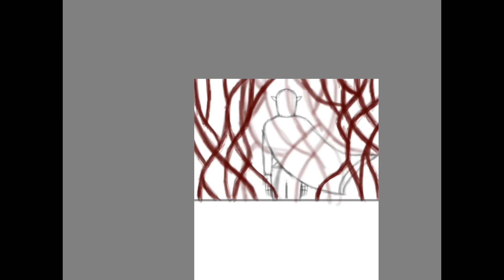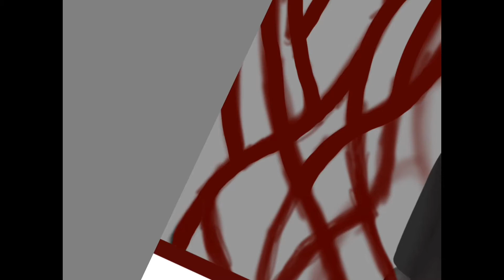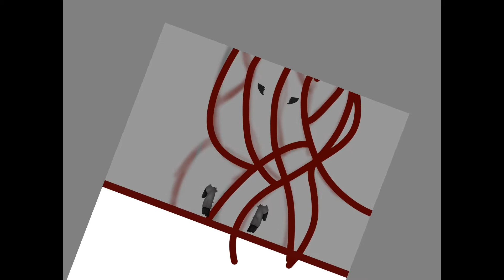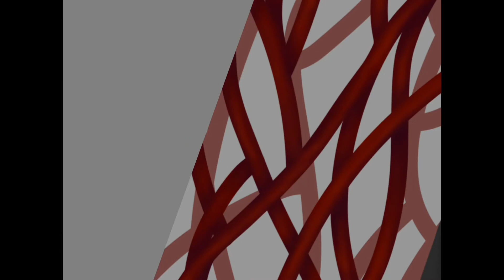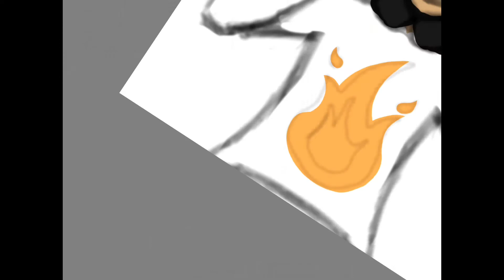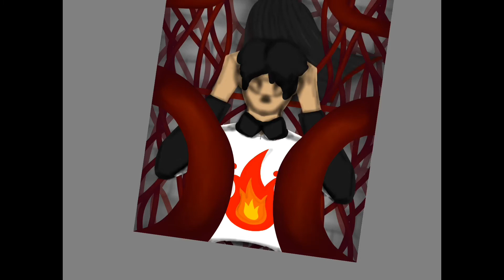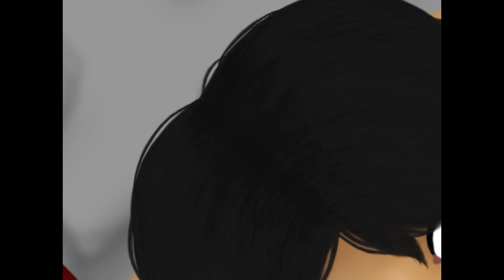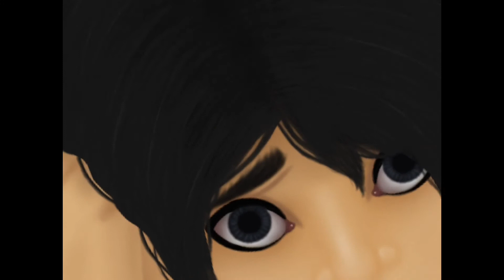Legacy: BadBoyHalo/Sapnap | Part 1 | Dream SMP | Speedpaint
Part 1 of the Legacy Series!

Please be kind to each other, we want YouTube to be a kind place! That being said, any spam or bullying in the comments will be deleted or possible ban.